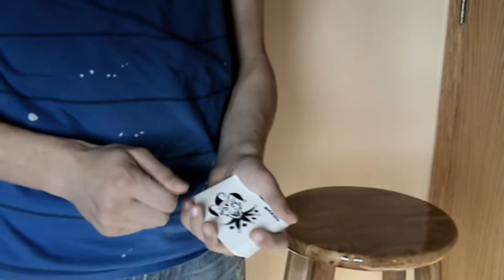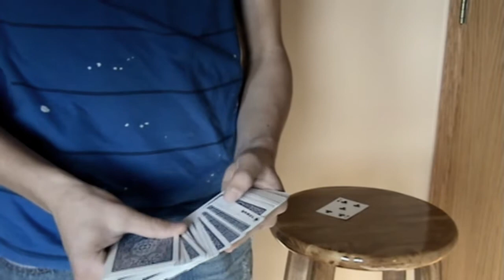Joker Sandwich.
My performance (with some variation) of Joker sandwich. I appreciate comments! I read all of them. So please comment!